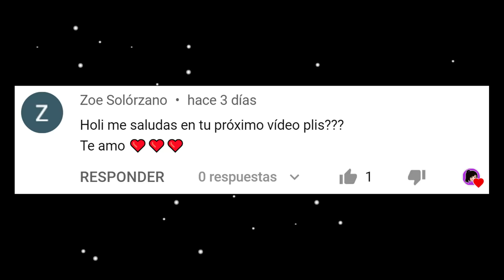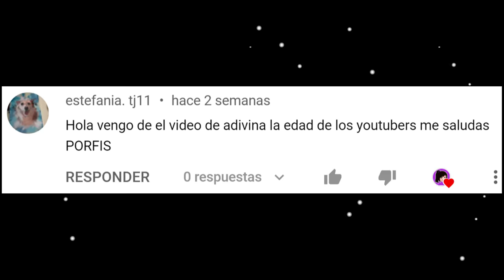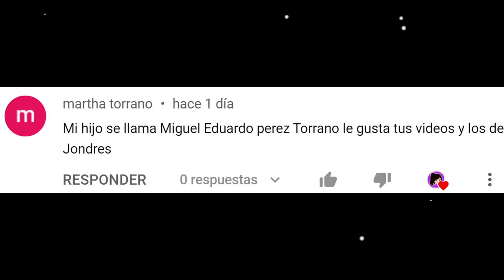NO JUEGUES CON IT EN AMONG US | INVOCO A PENNYWISE EN AMONG US | ADRIANA SFEIR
Ocioticos hoy invoco a el payaso IT en Among Us, tambien es conocido como Pennywise, hoy Adri Sf en  Among Us junto con Jondres Gc se enfrentaran a uno de los payasos mas aterradores de internet. Este aterrador impostor hara que tu partida sea terrorifica.

Bienvenidos 💖💖

Hola mis ocioticos, Yo soy Adriana Sfeir en este canal encuentras videos de risa, videos para niños, me gusta mucho hacer videos de bromas y videos de bromas telefónicas, retos extremos, videos de slime, lo que mas me gusta grabar es hacerle bromas a mi novio con los que espero que te puedas entretener, te den risa y mucha diversión es decir bromas de parejas, algunas de ellas son bromas extremas. Siempre me esfuerzo por hacerlos reír con mis videos entretenidos y que sobre todo las bromas salgan tan bien que ustedes les guste mucho. Lo que más me fascina es hacer videos divertidos para que ustedes se queden aquí conmigo. Me gustan muchísimo youtubers entre ellos están: Sandra Cires Art, Kimberly Loaiza, Katie Angel, Los Polinesios, Musas, ExtraPolinesios, Mis Pastelitos, Juan De Dios Pantoja, Alejo Igoa, Ami Rodriguez, Sofia Castro, JukiLop, Pautips, La Divaza, Calle Y Poche, entre otros. Me encanta ver youtubers colombianos, youtubers argentinos, youtubers mexicanos, y youtubers españoles. De ellos lo que más me encanta son sus videos graciosos, o sus videos de entretenimiento.